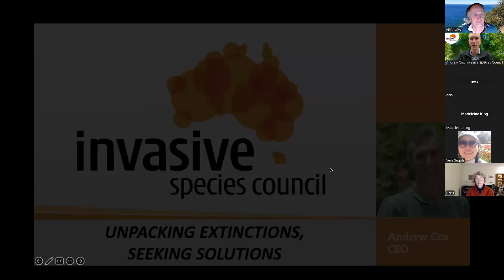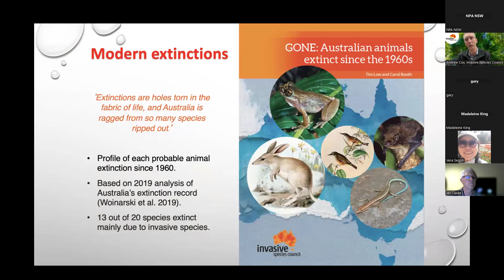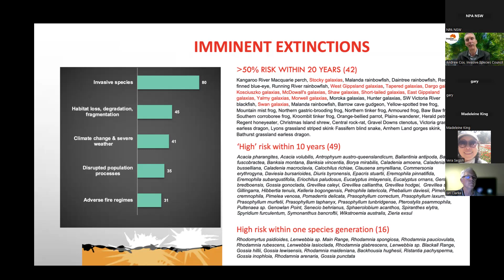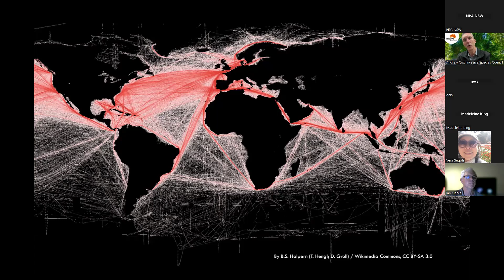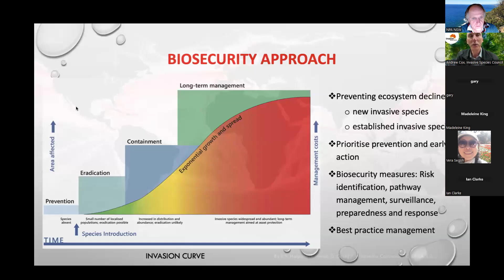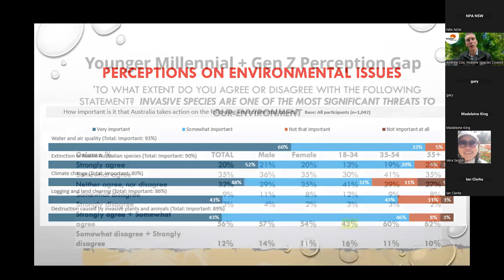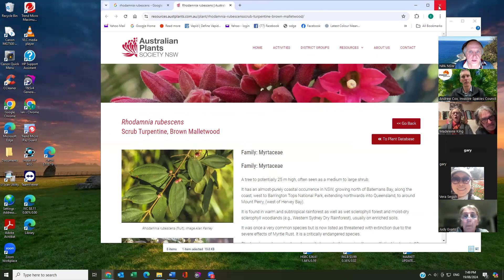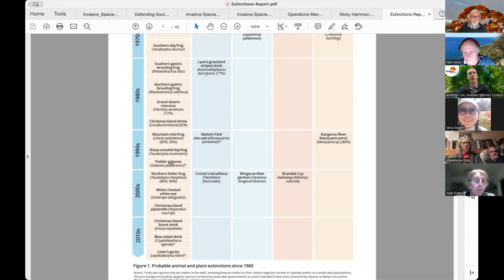Andrew Cox Invasive Species